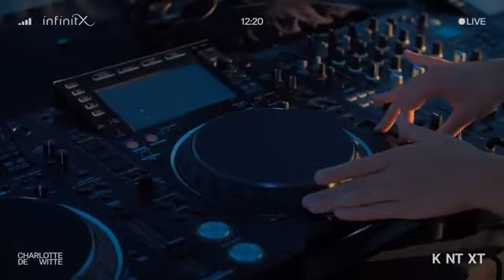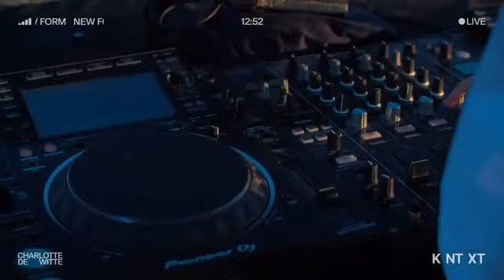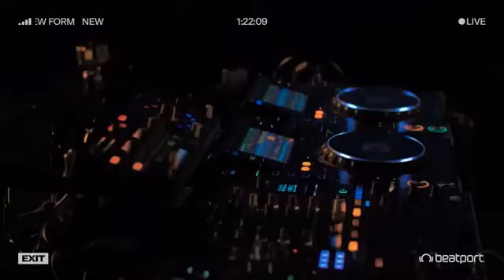Charlotte de Witte - New Form III - Rave On Time | Beatport Live